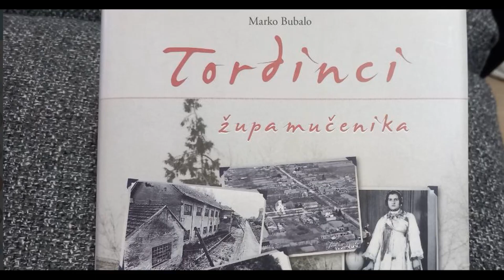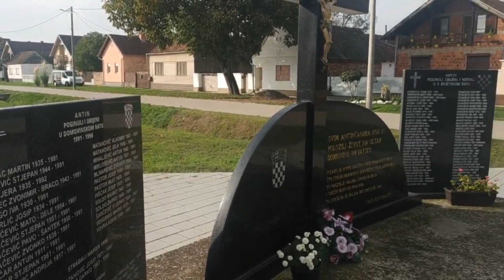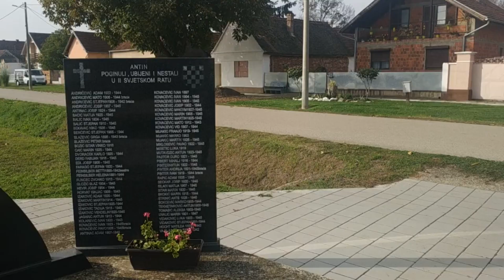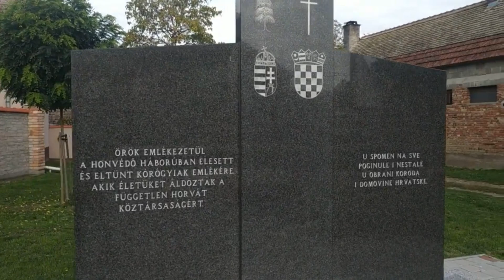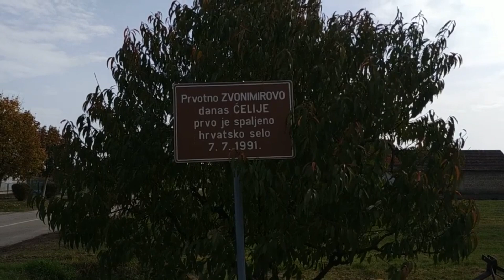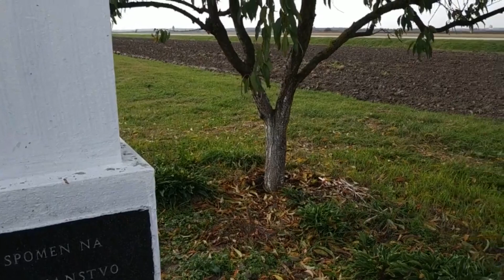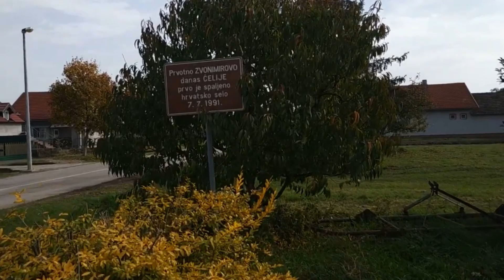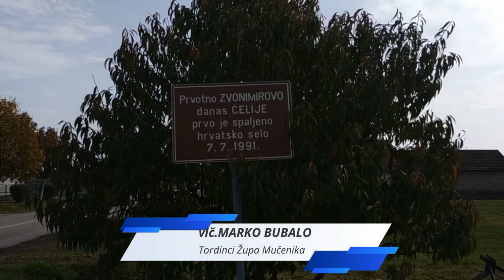Vlč .Marko Bubalo -Tordinci Župa Mučenika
Vlč.Marko Bubalo govori o tragediji u  župi Tordinci i mučenicima u toj župi.

Često zaboravljamo, suočavajući se s najvećom kolektivnom traumom iz novije hrvatske povijesti, da su Domovinski rat na svojoj vlastitoj koži osjetili mnogu župljani župe Tordinci.

VAŽNO: Ovaj Youtube kanal nije monetiziran (nema zaradu niti marketing).